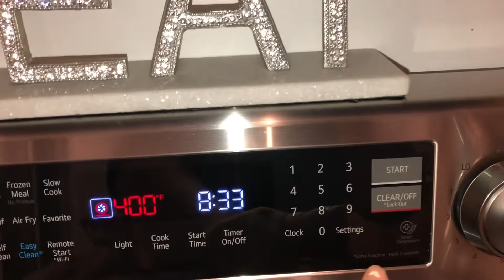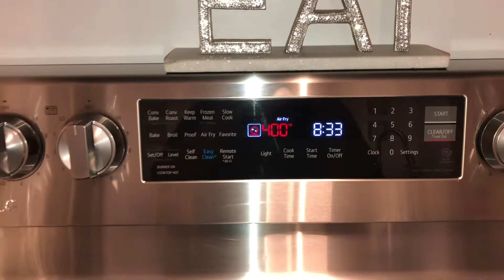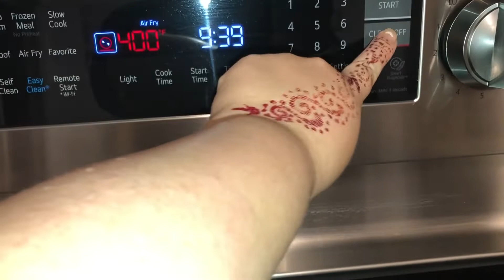How to cook salmon in the oven - طرز تهیه ماهی سالمون در داش